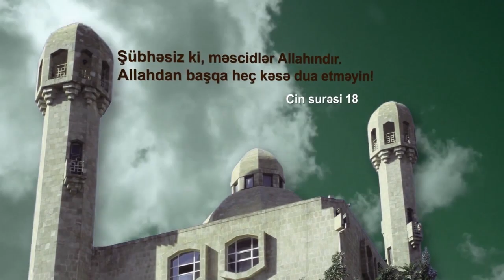Sual-Cavab (05.12.2023) — Şeyx Qamət Süleyman